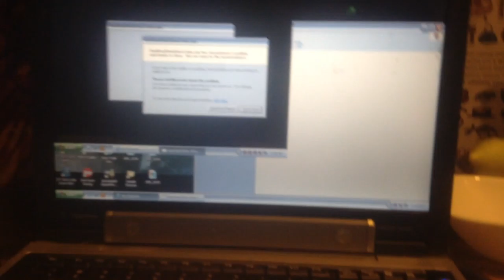jax car wash